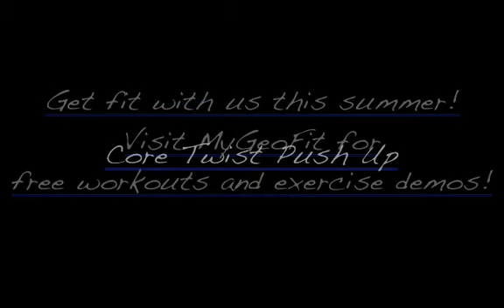Core Twist Push Up Exercise Demo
This bodyweight movement is more than just a regular push up! Core twist push up exercise is a great way to engage the core while targeting and strengthening your chest muscles! Visit MyGeoFit for the latest workouts and exercise demos! Enjoy!